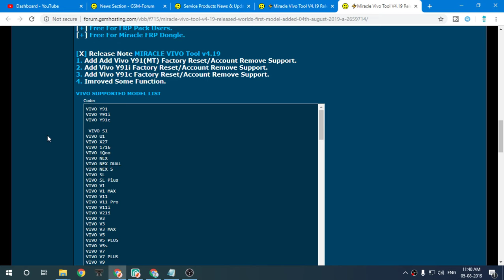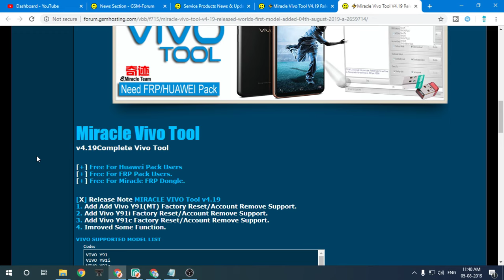Miracle Vivo Tool V4.19 Released World's First Model Added (04Th August 2019)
► Download link